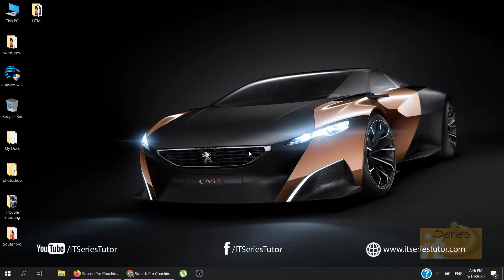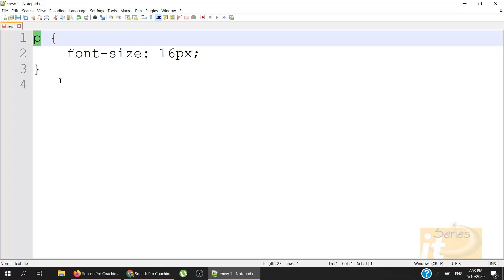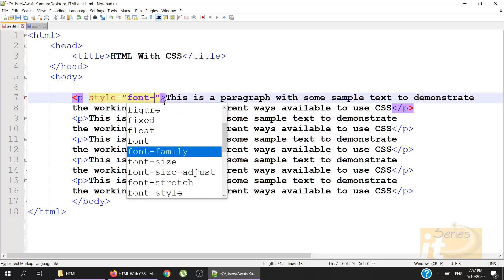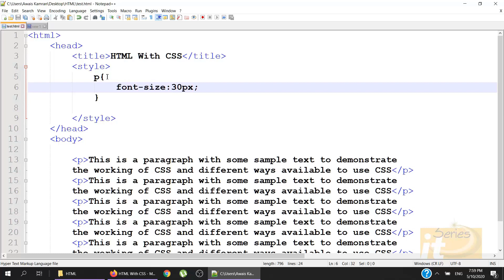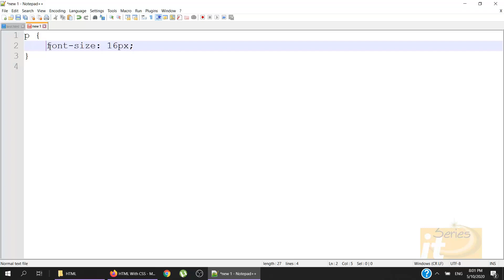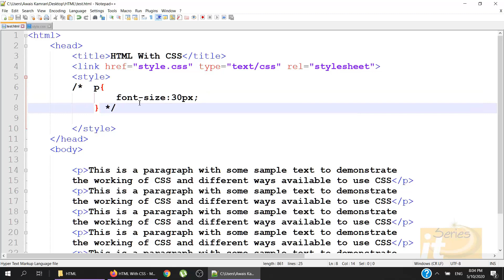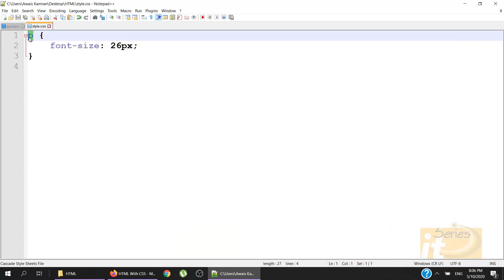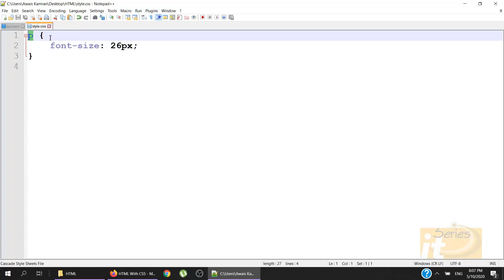Introduction to CSS(Urdu/Hindi)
In this video, we will learn the following:
CSS(Cascading Style Sheets )
Parts of CSS
Types of Cascading Style Sheets (External Style Sheets, Internal Style Sheets, Inline Styles)